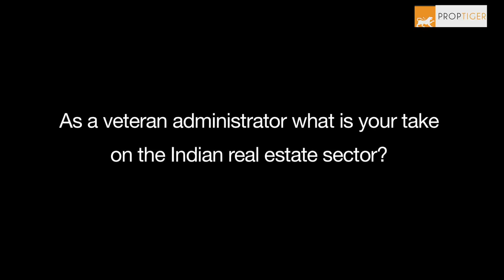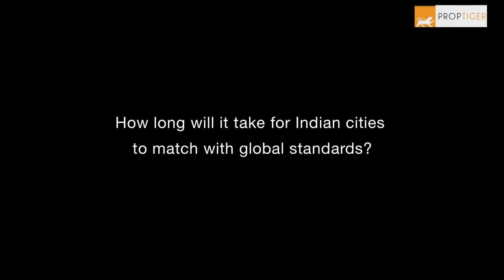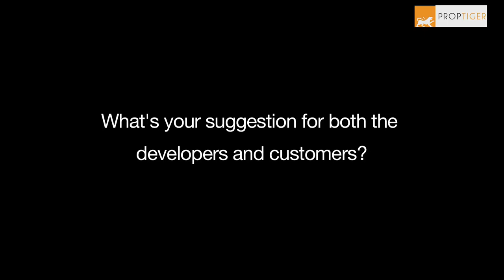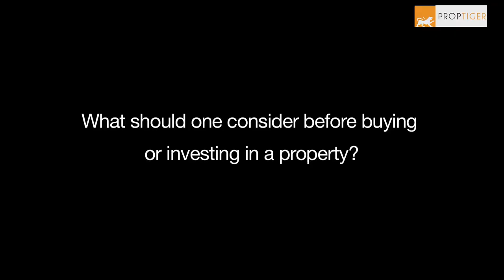Dr. S. Krishna Kumar at Realty & More Awards 2016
The veteran administrator, Dr. S. Krishna Kumar (IAS Retd.) gives his opinion about Indian real estate sector in an interview to PropGuide at  Realty & More awards 2016. Watch this video to know his take on Indian real estate sector.